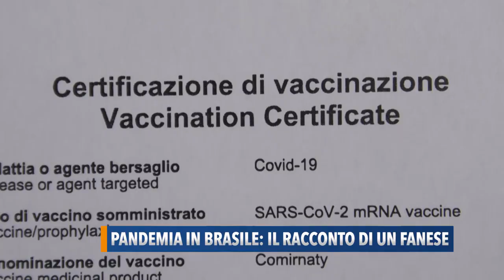Pandemia in Brasile: il racconto di un fanese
Il racconto di un Fanese che vive in Brasile. Qui da noi il vaccino non è obbligatorio e non esiste il Green Pass ma solo Famiglia , Patria e Fede.